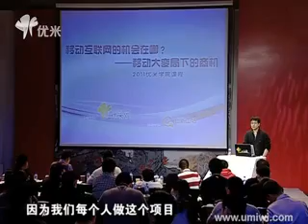创新工场从需求到运营教你孵化产品!2王俊煜：豌豆荚的核心竞争优势是什么？